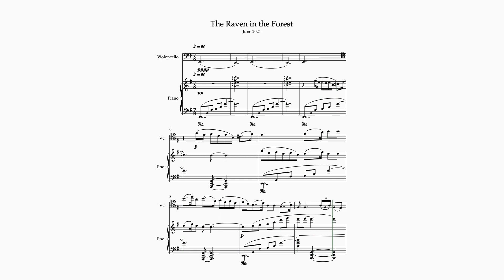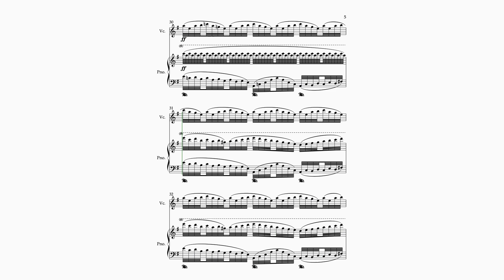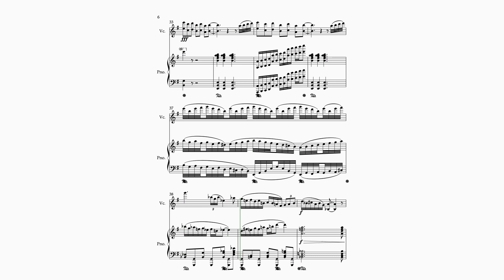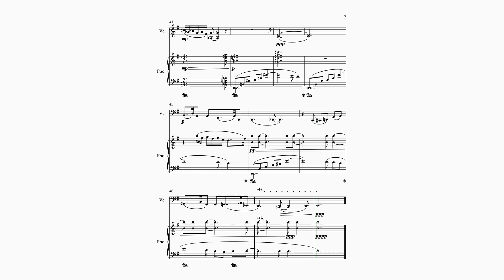The Raven in the Forest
A small exercise to practice some more melodic writing –– thank you all so much for listening!